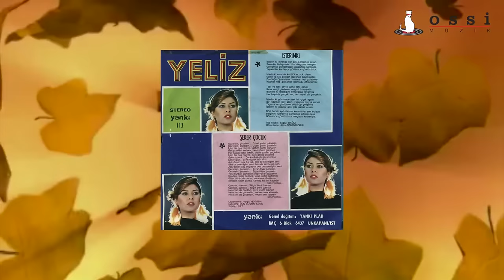Yeliz - Deli Divane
Yeliz - Deli Divane -1980